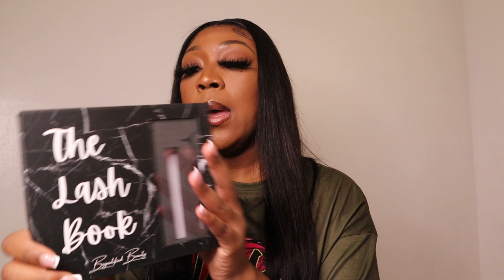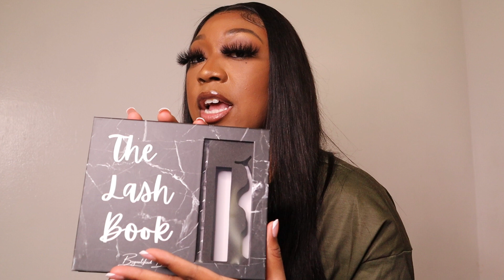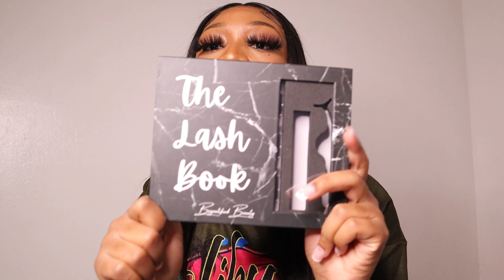Unboxing My Inventory | Beyoutified Beauty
This is a unboxing of my inventory for my upcoming business Beyoutified Beauty. Launch date will be 07.07.21 so make sure to check out my to purchase lipgloss, liquid lipstick, lashes and more .

Personal IG: @freesoulx_
Business IG: @BeyoutifiedBeauty